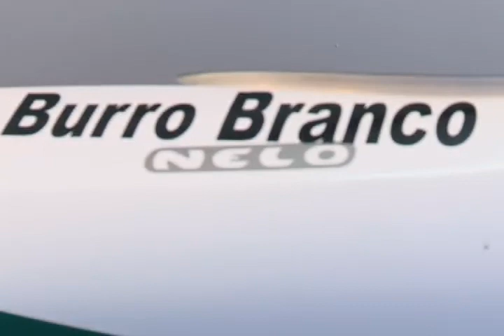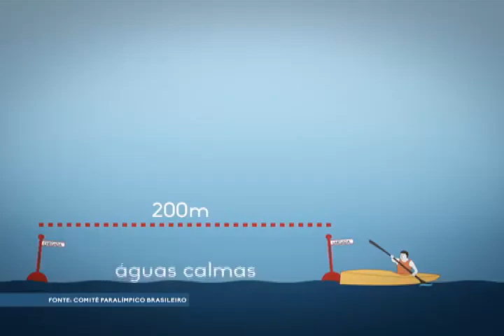Guerreiros paralímpicos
Em setembro, eles desembarcam no Rio para mostrar sua força e coragem nos Jogos Olímpicos de 2016. A meta é ficar entre os cinco melhores do mundo.
O Caminhos da Reportagem exibe, em dois episódios, a história vitoriosa desses competidores do esporte de alto rendimento e explica por que o Brasil tem trazido tantas medalhas para casa.
Atletas como Fenando Rufino, da paracanoagem, mostram que paratletas pouco diferem de esportistas convencionais. São competitivos, determinados, vivem para quebrar recordes e alcançar os lugares mais altos do pódio. “O negócio vai ficar feio. Aqui é Brasil, meu filho”, diz Rufino, que já garantiu sua vaga.

No Rio, atletas consagrados vão competir lado a lado com uma nova geração de jovens campeões. Terezinha Guilhermina, Lucas Prado, Yohansson Nascimento e Clodoaldo Silva se tornaram ídolos dessa geração. Fizeram história em suas modalidades, viveram a evolução do esporte paralímpico no Brasil e continuam inspirando novos campeões.
Lenda da natação brasileira e maior medalhista paralímpico do Brasil hoje, Daniel Dias começou a nadar vendo o “tubarão das piscinas”, Clodoaldo Silva, trazer sete medalhas paralímpicas dos Jogos de Atenas, em 2004. “O esporte me proporcionou isso. De ter um exemplo, hoje ser exemplo para muitos atletas que estão começando e para muitas pessoas.”